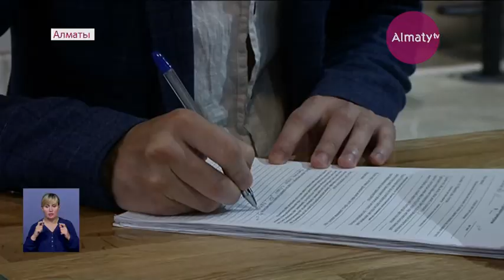Пока предупреждают: алматинцев призывают носить маски в общественных местах (26.05.20)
В Алматы продавцы известной международной сети ресторанов общественного питания обслуживали клиентов без медицинских масок, передает корреспондент Almaty.tv. Тем самым, представители компании нарушили санитарные правила, теперь им грозит крупный штраф. Об этом стало известно в ходе рейда, который провела рабочая группа в Медеуском районе мегаполиса.